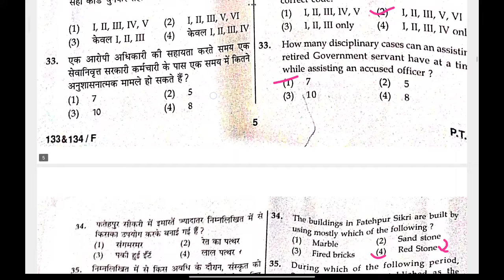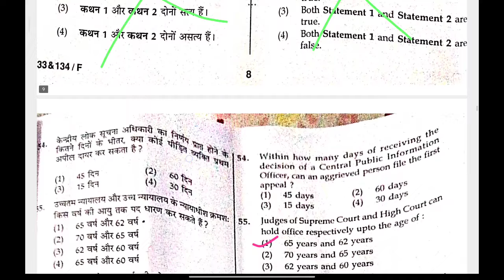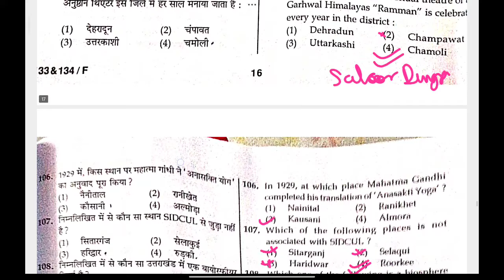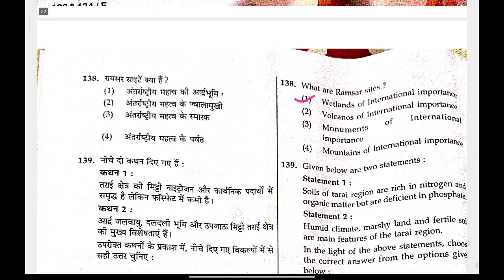कनिष्ट सहायक नैनीताल हाई कोर्ट 17 March 2024 anwer key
Nainital high court junior assistant answer key
Nta kanishta sahayak answer key uttrakhand
Uttrakhand kanishta sahayak exam 17 March 2024
Ukpsc result
Uksssc result
Ukpsc uksssc update
Ukpsc New vaccancy